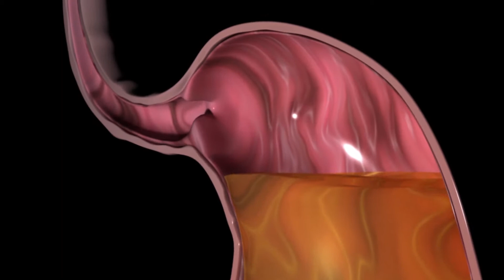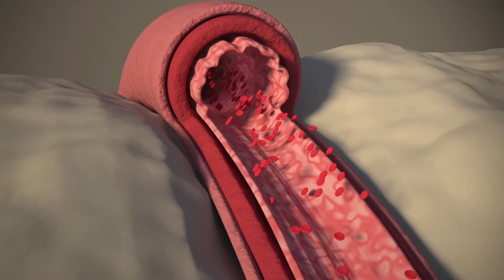5 ERSTAUNLICHE VORTEILE VON WEINTRAUBEN! | Tipps für ein Gesundes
5 ERSTAUNLICHE VORTEILE VON WEINTRAUBEN
Die Geschichte der Weintraube reicht bis 5000 v. Chr. zurück. Mit mehr als 10.000 Sorten ist die Weintraube im Vergleich zu anderen Früchten die vielfältigste. "Überreste von Traubenkernen, die vor 10.000 Jahren gefunden wurden, zeigen uns, dass die Weinherstellung aus Trauben so alt ist wie die Geschichte der Menschheit und dass der Weinbau in Anatolien in dieser Zeit begann. Von der Vergangenheit bis heute ist die Weintraube dank ihres Geschmacks, ihrer Beschaffenheit, ihres Aromas und ihrer Vielfalt zu einer der beliebtesten Früchte der Welt geworden. Diese beliebte und köstliche Frucht enthält auch viele wichtige Vitamine und Mineralstoffe. Hier sind 5 ausgezeichnete Vorteile der Weintraube für die menschliche Gesundheit;
1. Erhöht die Energie! Da Rosinen einen hohen Anteil an Ballaststoffen und Mikronährstoffen enthalten, sind sie frei von Zuckerzusatz und künstlichen Aromen. Dank des darin enthaltenen Vitamins B erhöhen sie die Energie des Körpers und beseitigen Probleme wie Müdigkeit. Experten betonen, dass es notwendig ist, eine Handvoll Rosinen pro Tag zu verzehren, sowohl wegen der gesundheitlichen Vorteile für den Körper als auch wegen der Energiezufuhr, die der Körper benötigt, insbesondere für diejenigen, die in geschlossenen Räumen und am Schreibtisch arbeiten.
2. Beseitigt Verdauungsstörungen! Die schwarze Traube ist reich an Zucker, organischen Säuren und Ballaststoffen. Daher wirkt sie als mildes Abführmittel und hilft bei Verstopfung. Sie ist auch sehr wirksam bei der Behandlung von Verdauungsstörungen und Magenreizungen sowie bei der Vorbeugung von Verdauungsstörungen. Er hilft auch, die durch Harnsäure verursachten Magenbeschwerden zu verringern und den Druck auf die Nieren zu minimieren.
3. Es nährt das Haar! Schwarze Traubenkerne lassen das Haar gesund wachsen. Vor allem die schwarze Traube selbst und das Öl aus ihren Kernen enthalten Antioxidantien, Vitamin E, Linolsäure, Eiweiß und Mineralien. Aus diesem Grund hilft sie, die Blutzirkulation in der Kopfhaut zu erhöhen, stärkt die Blutgefäße und fördert so ein gesundes Haarwachstum. Experten empfehlen, neben der Frucht selbst auch ihren Saft zu verzehren. Auf diese Weise werden Haare und Kopfhaut von Problemen wie Schuppen und Juckreiz befreit, und das Haar wird glänzend und schön.
4. Er gleicht den Cholesterinspiegel aus! Die schwarze Traube erhöht die Insulinempfindlichkeit, indem sie den Cholesterinspiegel dank der in ihr enthaltenen mineralischen und phenolischen Bestandteile ausgleicht. Vor allem die Kerne der Traube, die reich an Antioxidantien sind, sind sehr wirksam bei Problemen wie hohen Blutfetten und Cholesterin.
5. Es hilft bei Anämie! Traubenmelasse ist sehr reich an Vitamin B12 und Eisen. Experten erklären, dass Traubenmelasse sehr wirksam bei der Blutbildung ist und empfehlen den Verzehr von 2 Löffeln Traubenmelasse pro Tag für gesündere innere Organe. Die Verwendung von Traubenmelasse als natürliches Süßungsmittel ist viel vorteilhafter als die Verwendung von weißem Zucker, und die Melasse versorgt den Körper dank der darin enthaltenen wertvollen Mineralien wie Kalium und Kalzium mit dem notwendigen Eisen.
Weintrauben haben keine bekannten Schäden oder Nebenwirkungen. Wie bei allen Früchten sollten Diabetiker jedoch au fgrund des hohen Zuckergehalts keine übermäßigen Mengen an Weintrauben verzehren. Und natürlich sollte der Verzehr von Weintrauben, wie bei jedem Lebensmittel, unter Berücksichtigung des Gesundheitszustands des Einzelnen erfolgen.
Denken Sie daran, dass dies die richtige Stelle für Informationen ist.